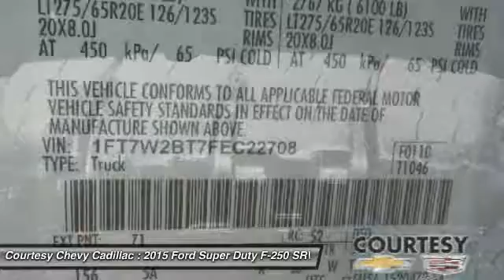2015 Ford Super Duty F-250 SRW UN2149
2015 FORD SUPER DUTY F-250 SRW Broussard, LA
Stock# UN2149

Looking for the right car? Today could be your lucky day. With 32175 miles, this White, 2015 Ford Super Duty F-250 SRW equipped with Automatic transmission could be yours. Request more information and set up a test drive right away.